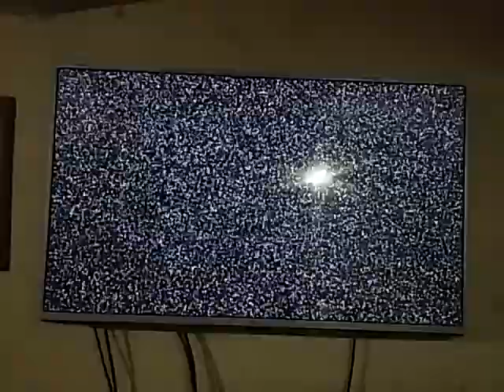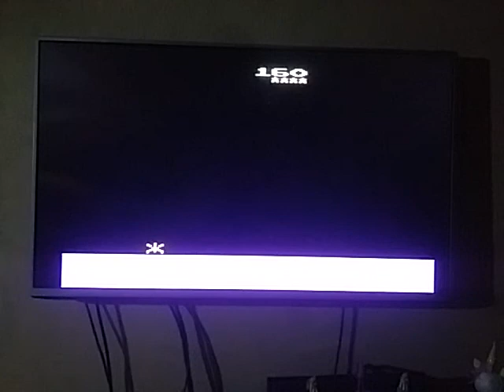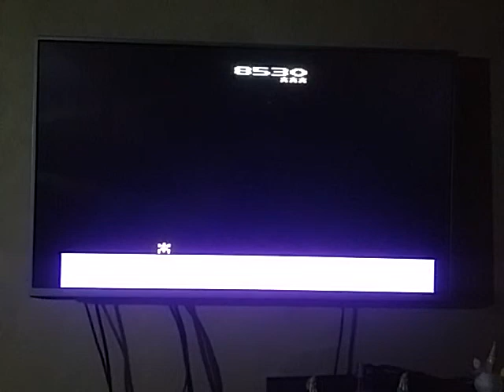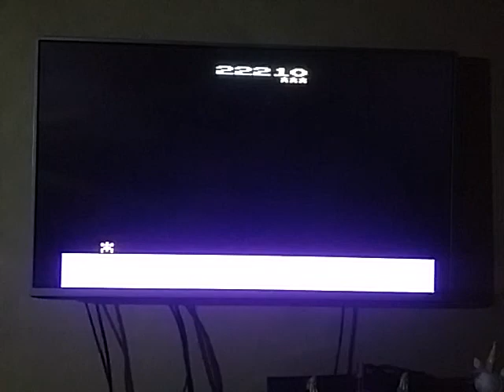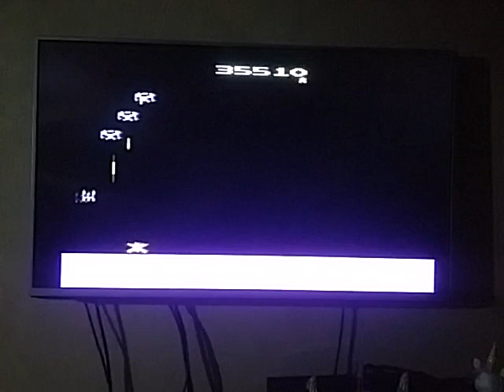Phoenix - Atari 2600